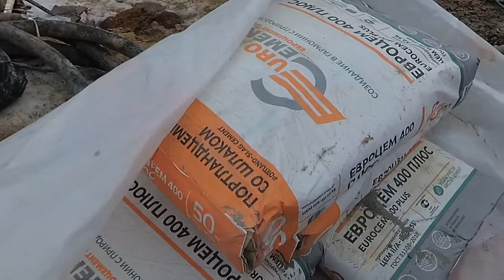Стяжка теплого пола (полусухая). Видеоинструкция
- водяные и электрические теплые полы
Консультация, собственный склад. Монтаж во всех регионах
Как правильно сделать полусухую стяжку водяного теплого пола

Автор видео:
@Sergey Peretyagin
Согласно лицензии CC